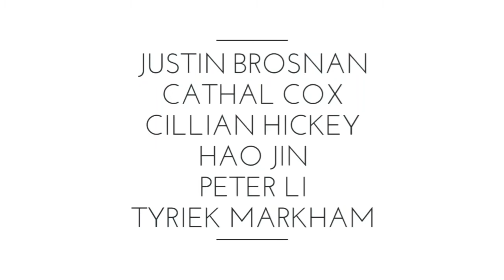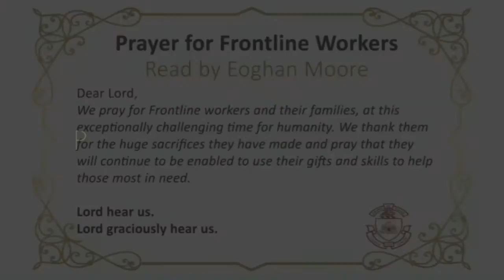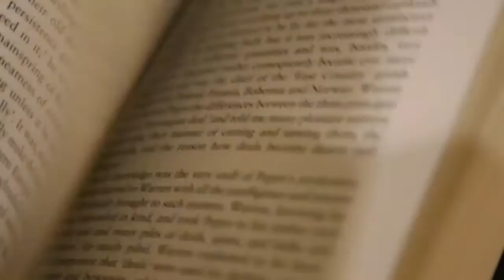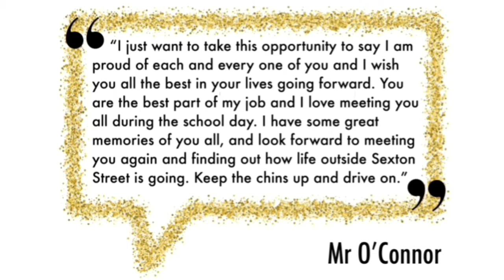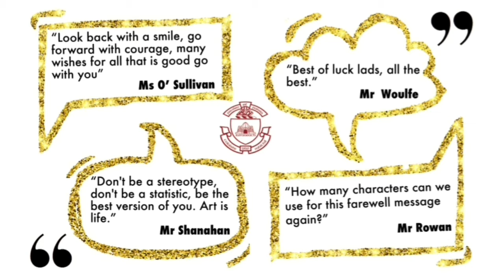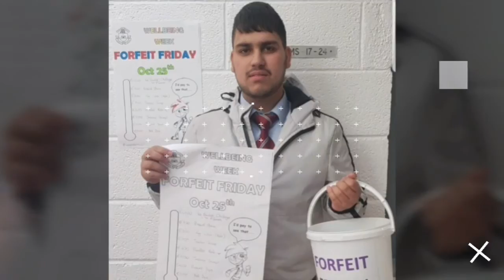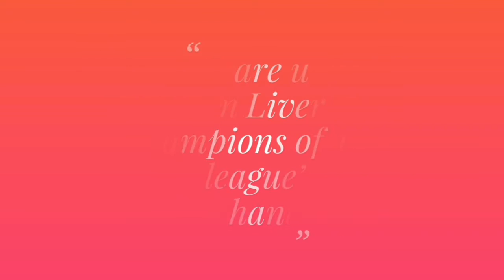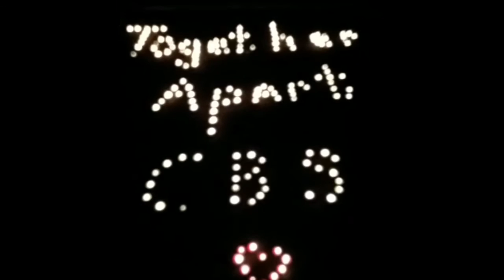Coláiste Mhichíl's Online Graduation Ceremony 2020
Colàiste Mhichìl, CBS Sexton Street, Secondary School, Limerick